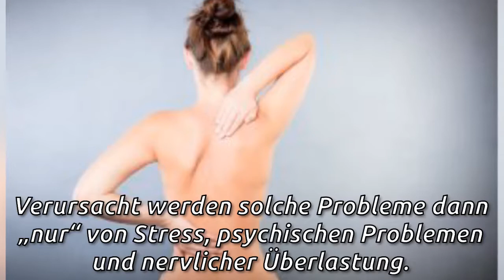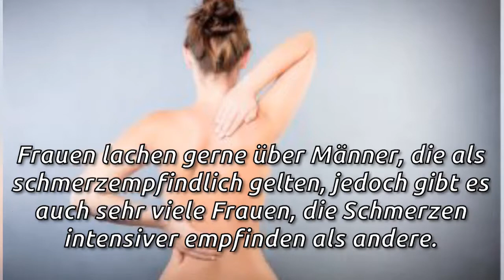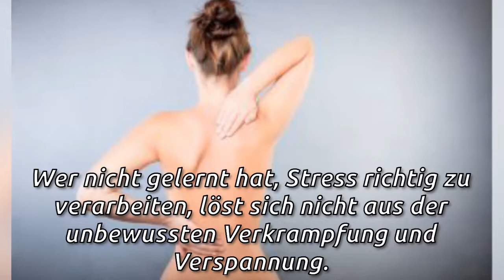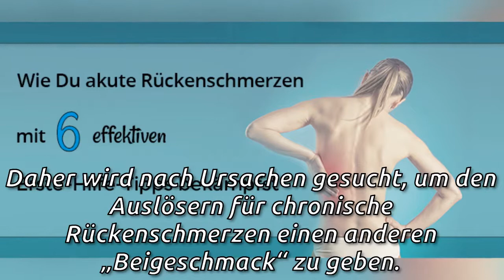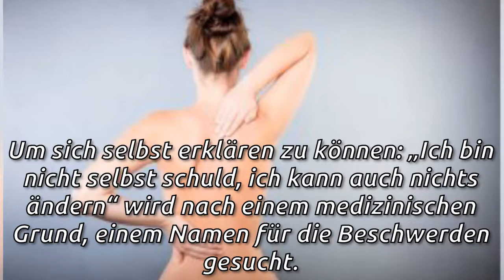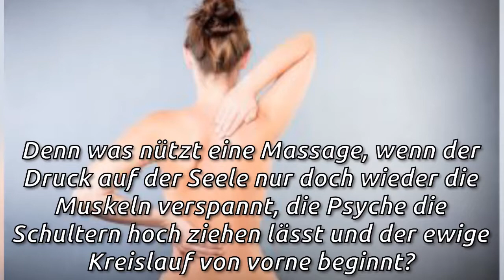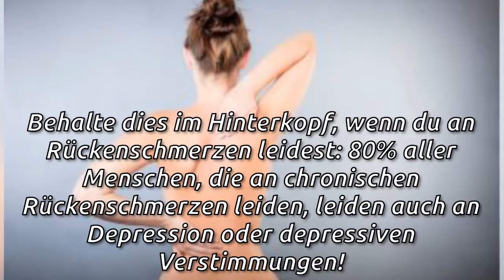Wenn die Seele zu chronischen Rückenschmerzen führt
Rückenschmerzen entstehen nicht selten aus psychischen Problemen